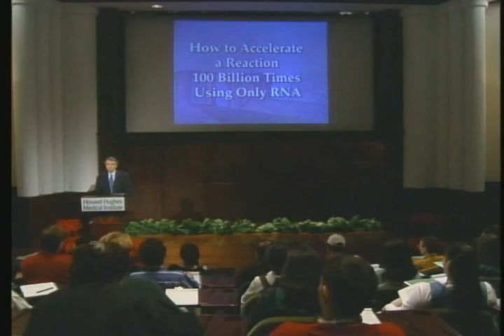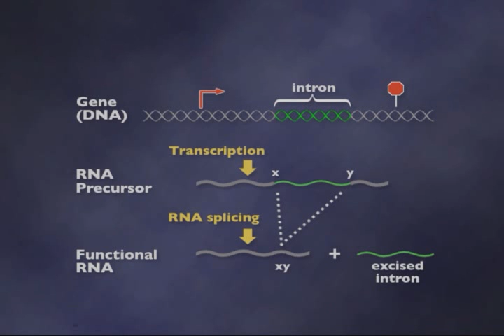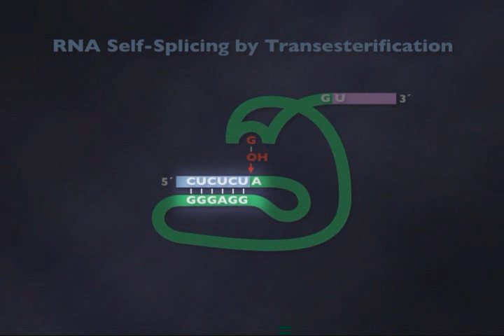RNA: How to Accelerate a Reaction 100BX (1-6)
The Double Life of RNA - Lecture #3

How to Accelerate a Reaction 100 Billion Times Using Only RNA

Dr. Thomas Cech

1995 HHMI